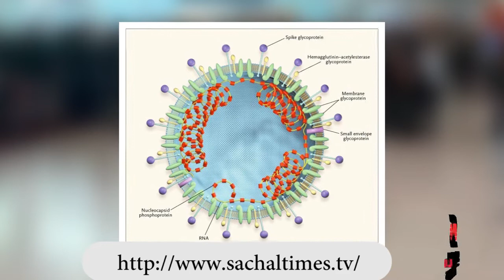Sachal Times Headlines 16 March 2020 - 03 PM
achal Times Headlines 16 March 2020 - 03 PM